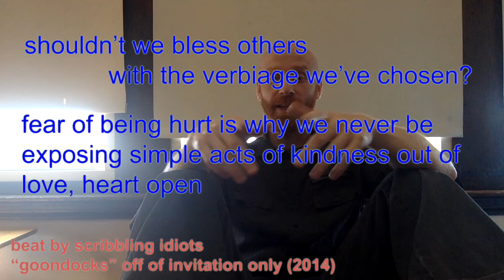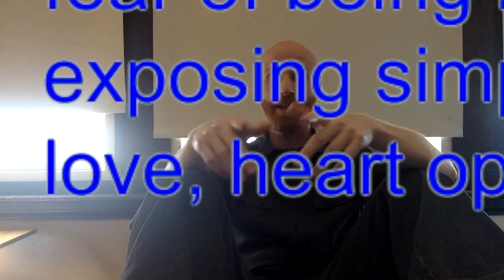words of the week (sample)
vocabulary (algebra 1, biology, english 2 keystone exam glossaries)

This week:
endocytosis
exocytosis
frameshift mutation
genetic drift
homeostasis
natural number
perfect square
prime number
range (of a relation)
satire
structure of a poem
third person